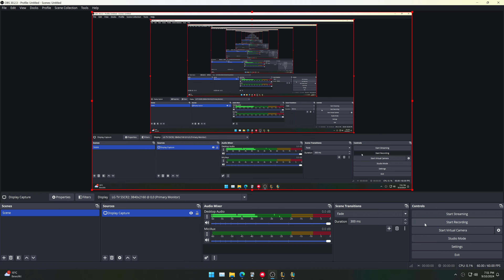League of Legends: Nasus Gameplay (vs. Garen) | 4K60FPS